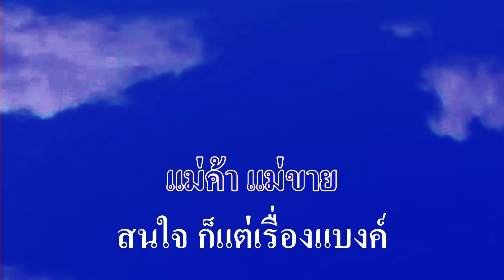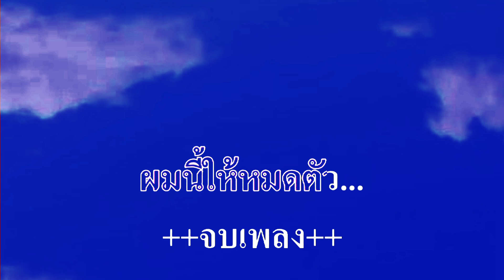แม่ค้าแม่ขาย กังวาลไพร ลูกเพชร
ศิลปิน:กังวาลไพร ลูกเพชร